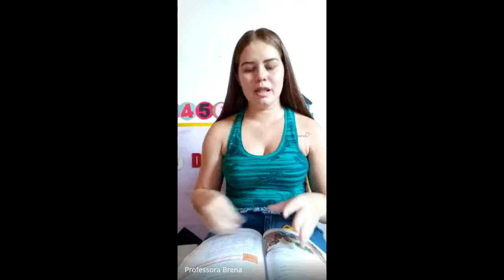06/05/2020 - Português 9º ano